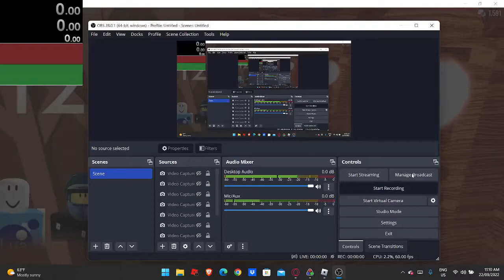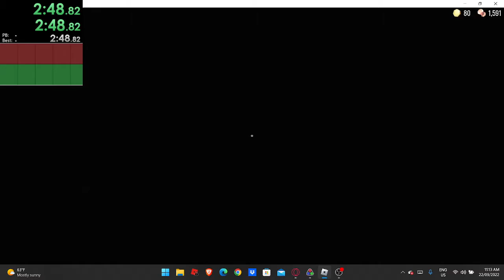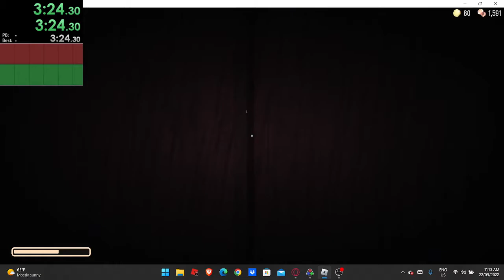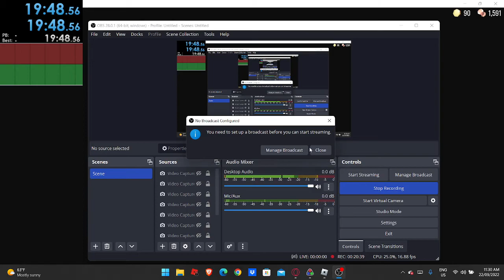Doors Day 2 Speedrunning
Bruh this one was not bad but were imporving bro